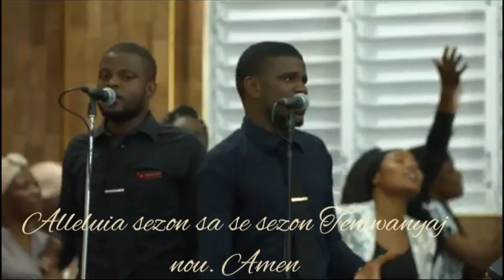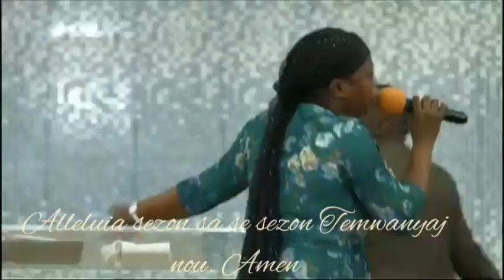Alleluia tan soufrans yo pral fini sezon sa se sezon temwanyaj mwen li ye avèk nou Sr Fendie N L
NOU DI YON GRAN MERÇI AK TOUT FANMI LA BELLE MICHOU YO KAP KONTINYE SIPÒNE NOU SOU CHANEL PA JANM BLIYE NAP TRAVAY PLIS CHAK JOU POUN KA POTE PLIS POU PANDAN NAP ENVITEW PATAJEL KOMANTE EPI LIKE TOUT VIDEO NOU YO ANPLIS TOUJOU ENVITE YON LOT ZANMI.